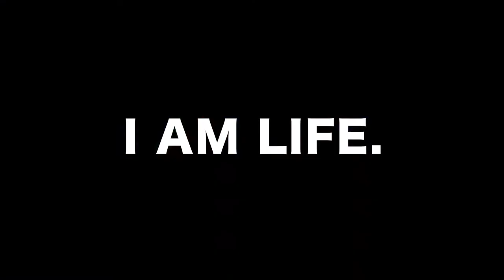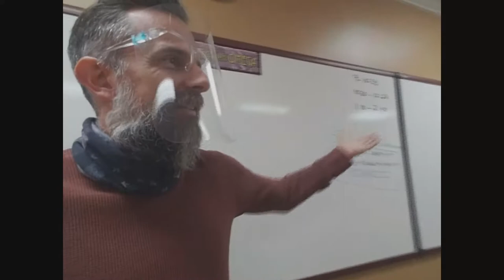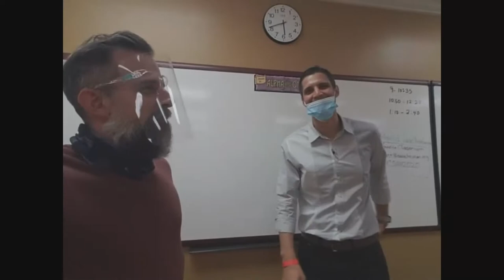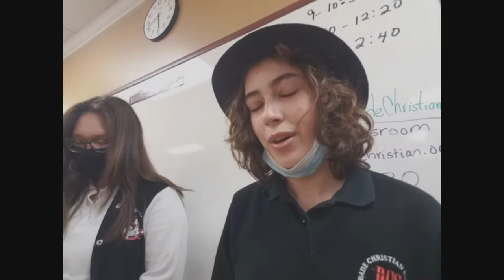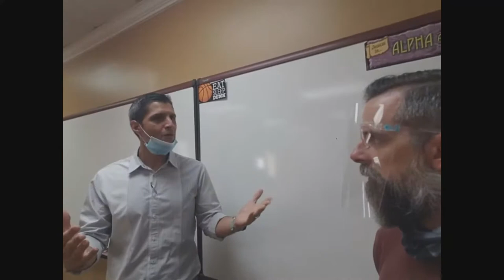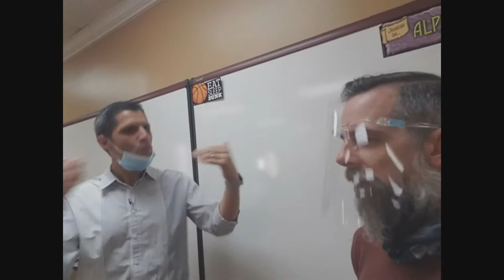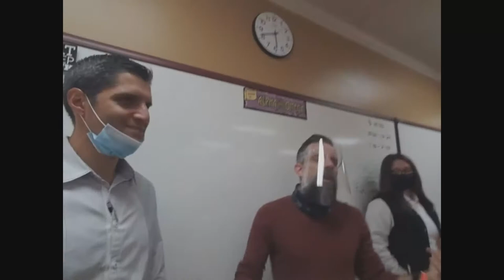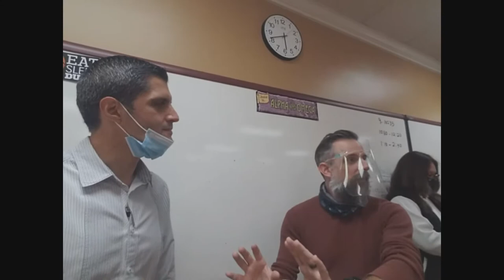Dade Christian School HS Chapel